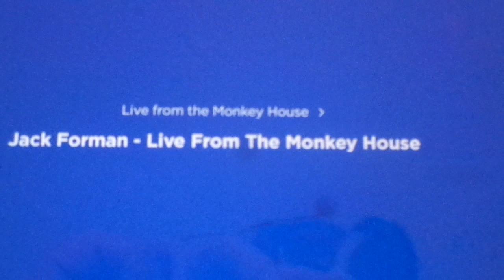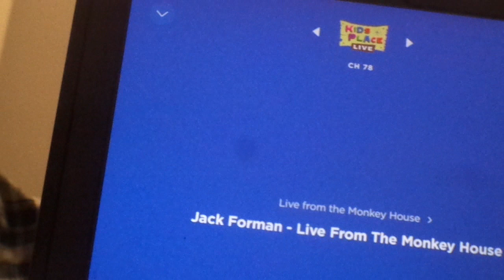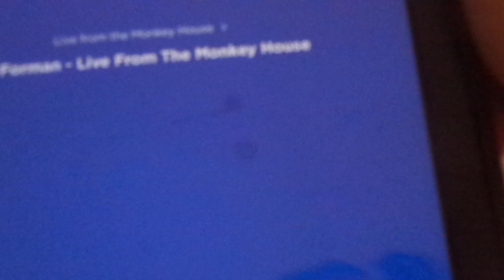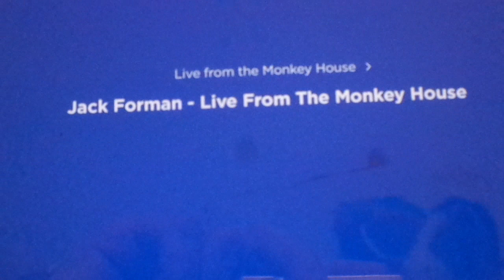Monkey House Rerun